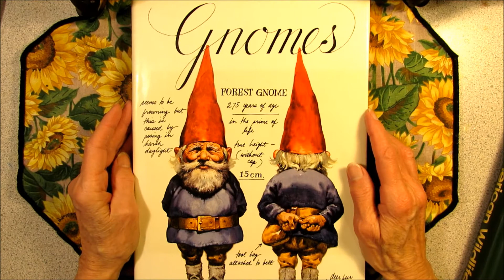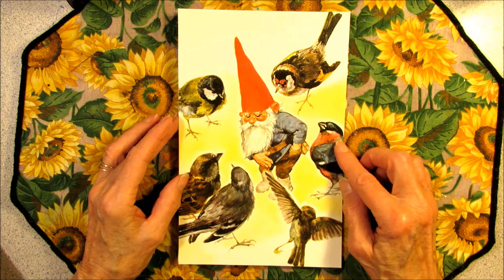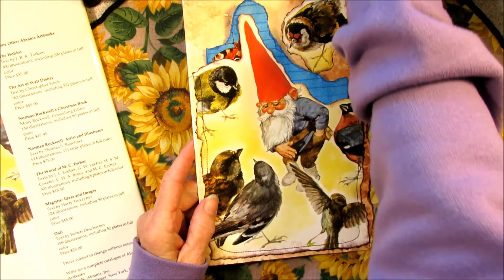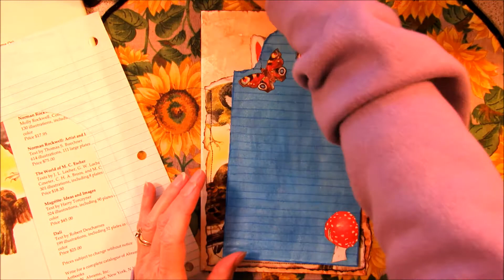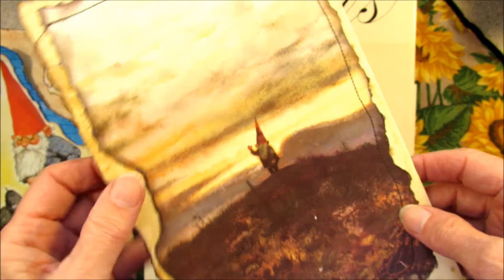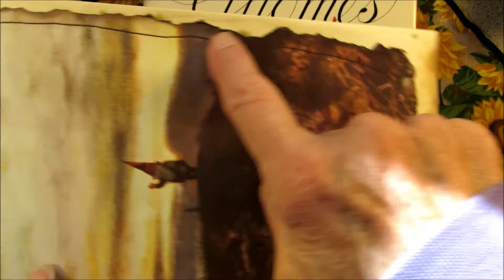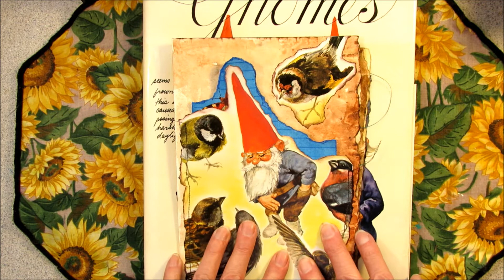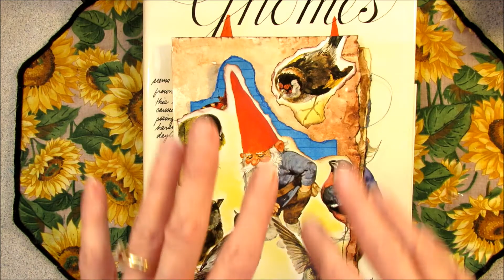Possum Patty's Journaling: Gnomes & Nature - The First and Last Pages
Come along with me, Possum Patty, as I start working on the pages in this journal. I get ideas to do both the first and last pages! They're similar as they both have pockets and journaling cards. But they are as different as "Hello!" and "Goodbye".